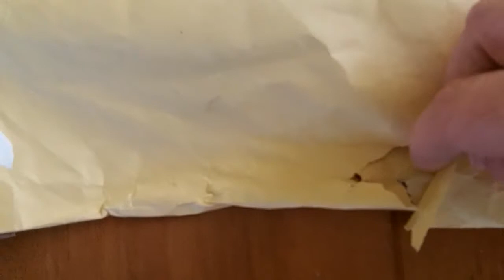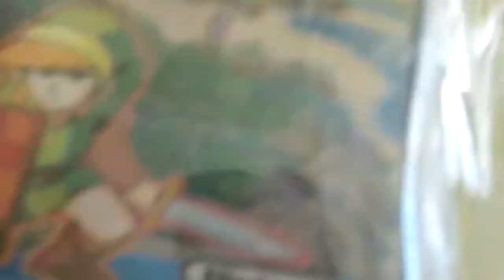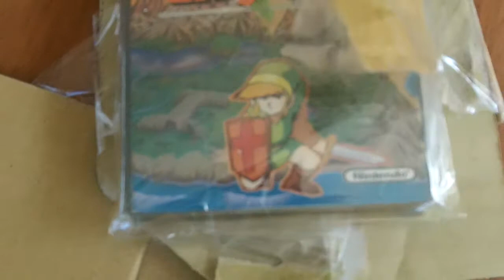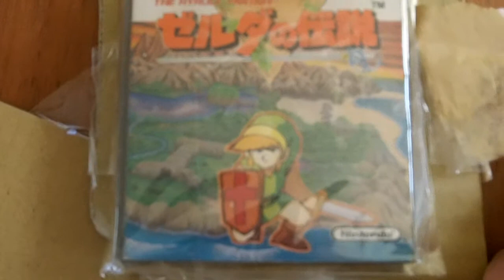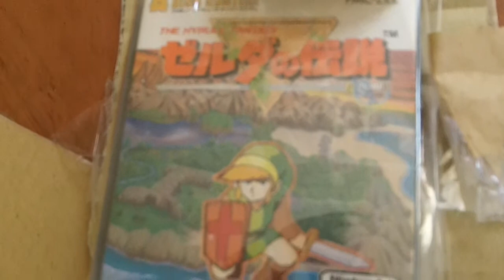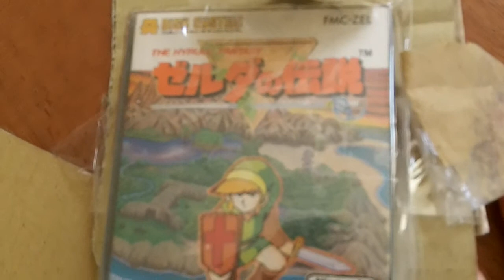A Special Famicom Disk System Unboxing!!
This is a special unboxing on this special episode of The Video Game Chronicles. This game that's inside is an Famicom Disk System game. What is it? Find out for yourself! Enjoy!! Happy Gaming!!